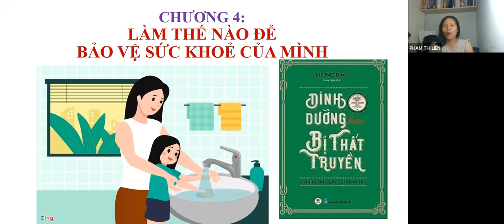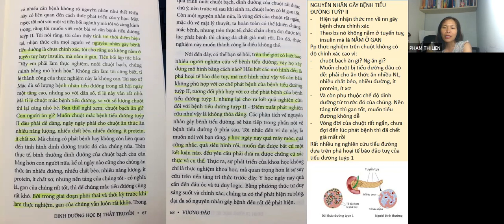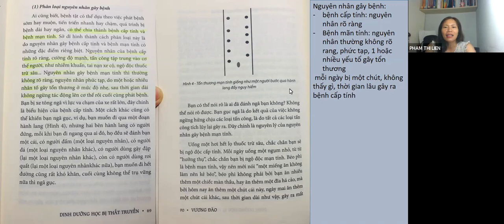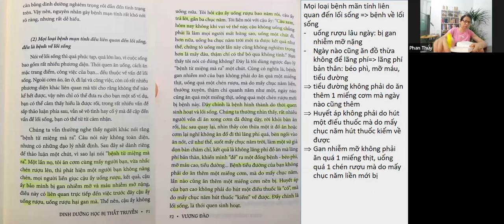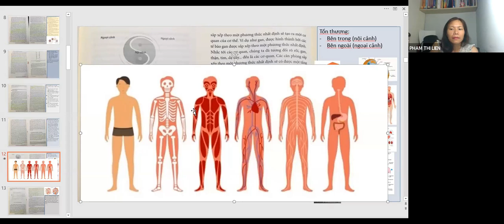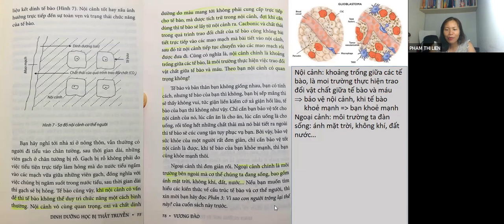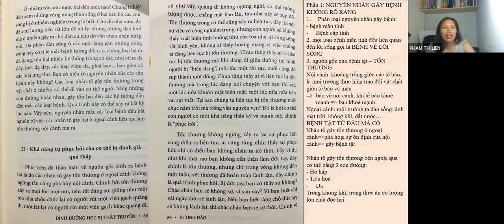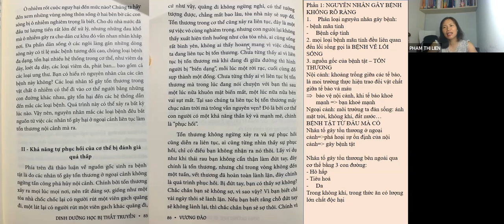Đọc sách 5h sáng 14/12 (DDhBTT) CHƯƠNG 4/P1: LÀM THẾ NÀO ĐỂ BẢO VỆ SỨC KHOẺ CỦA MÌNH I CG Liên Phạm